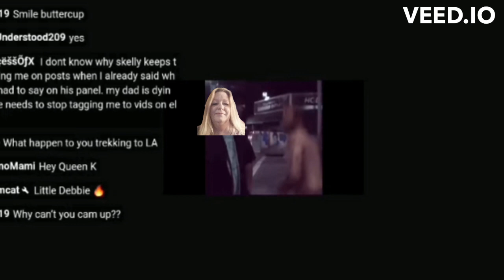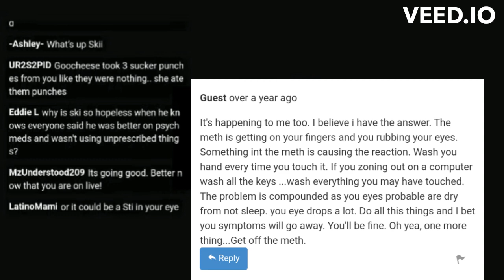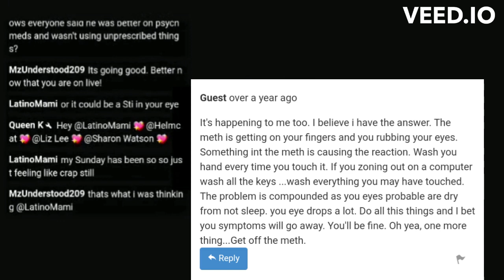@skimaskandy's Recent "METH" Usage Leads to an Infection of the Eye!!!skimaskandy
It's no surprise that @skimaskandy has been acting a little weird. His mood swings, no sleep, & loss of weight are just some of the signs of prolonged "Meth" usage & now it appears he may be suffering from an infected eye or pink eye!!!